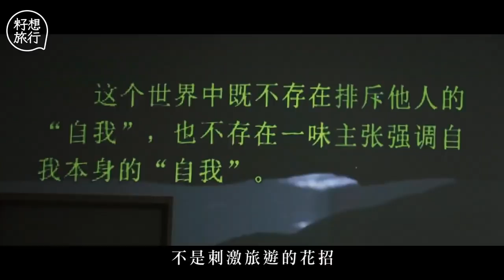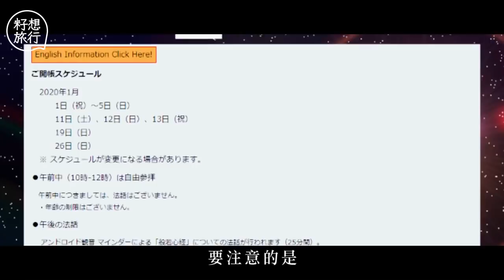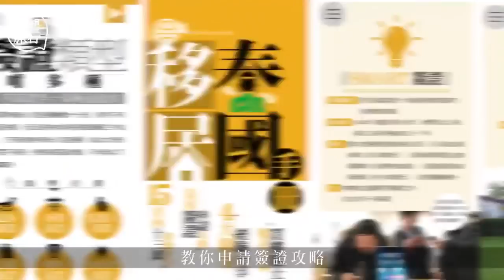日本京都AI觀音價值100萬美金 高台寺超Cult機械觀音講《心經》籽想旅行─果籽 香港 Apple Daily─原刊日期：20200909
｜日本京都觀音也進化  高台寺超Cult機械觀音講《心經》
聞說日本京都有400年歷史的高台寺，為了一改過去傳統印象，特別請來「機械觀音」當鎮寺之寶。記者親身去到京都高台寺，一睹機械觀音的真身。

如想去參拜人工智能觀音，就不要去高台寺的正門，而是到高台寺御茶所旁邊的這個房間。為何人工智能觀音要放在這個房間入面，而不放在日式的寺廟內呢？因為它的講道須要配合大量的投影技術，所以便放在這裏了。

「大家好！我便是舉世聞名的觀音，即觀自在菩薩。我可以超越時空，千變萬化。我今日便以機械人的面目，展現在各位面前。」眼前這台機械觀音Mindar，身高約195厘米，重60公斤。身體主要由鋁製成，頭部、手臂也可活動，並在面部和手部包上矽膠材質，讓祂看起來較接近人類。高台寺住持後藤典生十多年前起，便和被譽為「現代機械人之父」的大阪大學知名教授石黑浩合作，研發這台造價約100萬美元的機械觀音Mindar。

後藤典生住持：「佛像在傳播佛教方面發揮了重要作用，兩千年來它並沒有太大的變化。但是這兩千年來科技已經進化了很多，現在已是人工智能時代，我便在想佛像是否都能動，眼睛能轉動，還可以說話呢？」